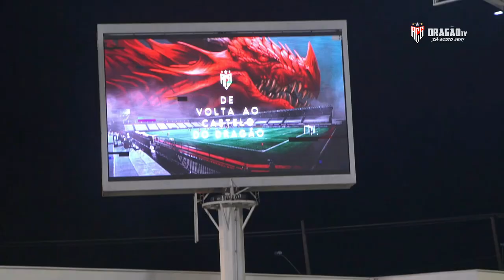ALÇAPÃO DO DRAGÃO - Bastidores Atlético 2x0 Grêmio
Assista aos bastidores da vitória atleticana em um show de imagens da Dragão TV.